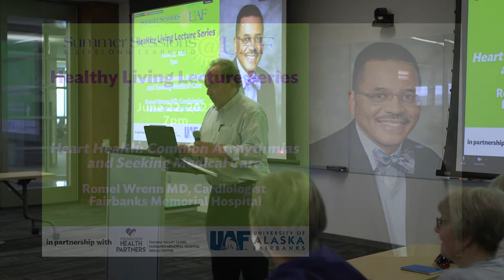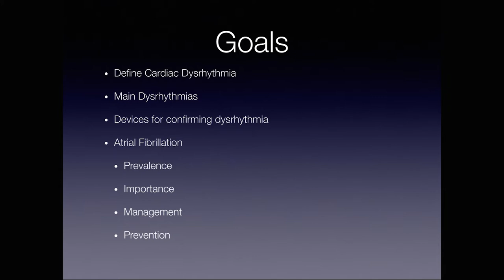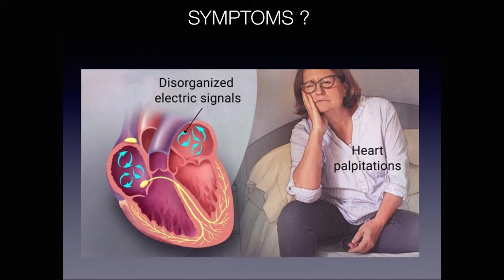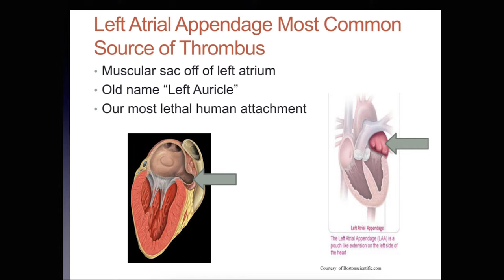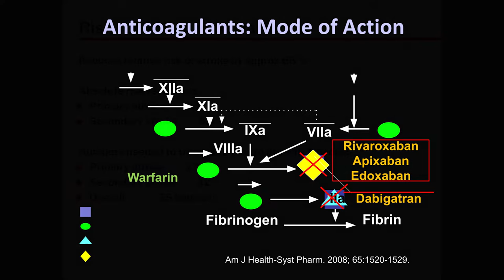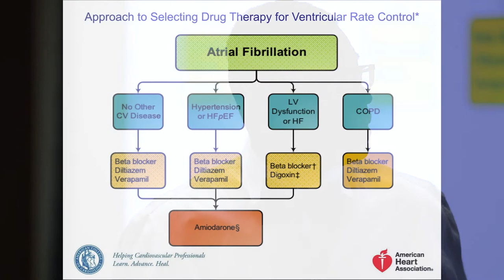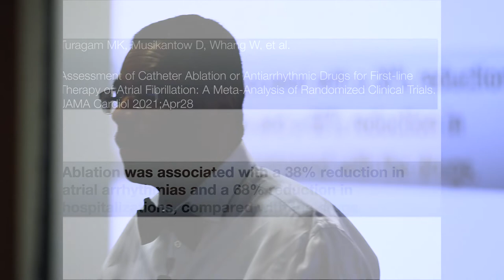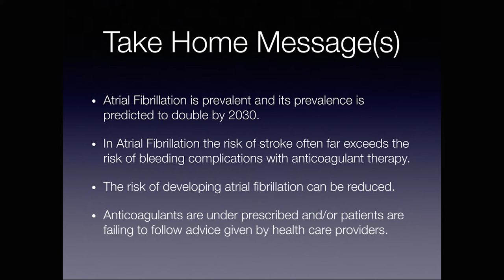Heart Health: Common Arrhythmias and Seeking Medical Care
A Healthy Living lecture by Romel Wrenn, MD, Cardiologist, Fairbanks Memorial Hospital

A big thank you to Foundation Health Partners for their support of this series!